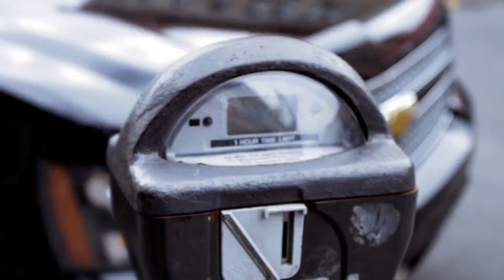Natiah Cheraylis "Dirty Little Girl"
This is the Pop Artist, Natiah Cheraylis' Debut Music Video for her new hit song entitled, "Dirty Little Girl"  We, at Prestige Media were honored to have helped Natiah and her Manager/Songwriter, Samuel James develop the visual concept of the song.  As always, Enjoy!